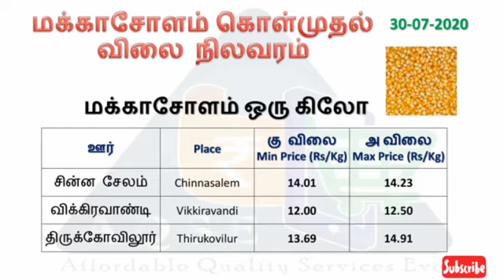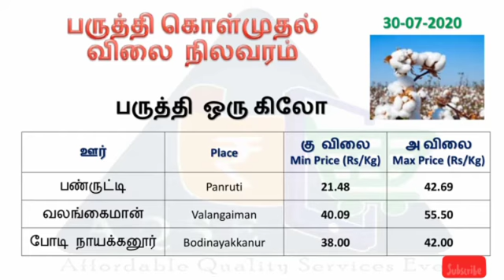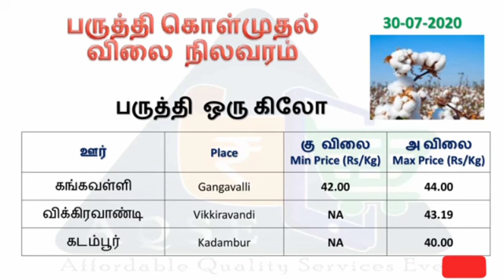மக்காசோளம் விலை | பருத்தி விலை | 30.07.2020 | Maize price | cotton price | பருத்தி விற்பனை